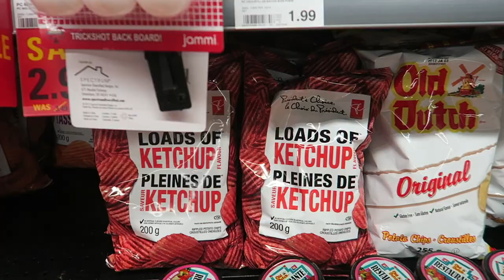SANTA'S WORKSHOP + SNOW!!! | VLOGMAS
I take a toy train to the North Pole, visit Santa's Workshop, and there's tons of fresh snow in Vancouver! Nice walk around Stanley Park and visiting the Bright Nights display.

► CAMERA EQUIPMENT

► ABOUT ME

Hi, I'm Julia Graf! I am a beauty and lifestyle content creator and social influencer, with my main focus on Youtube. I became interested in makeup when I was in college, and I saw it as a creative outlet for self-expression. The human face is my canvas.

On my channel you will find: makeup tutorials, celebrity looks, Halloween makeup tutorials, nail art, beauty reviews, fashion hauls, makeup hauls, cooking, healthy living, fitness and exercise, weight loss, decluttering, home decor, and life and travel vlogs.

I create all my videos entirely by myself - from creative inception, to filming, to editing: I am truly a One Woman Show.

I am Swiss and Canadian (dual citizenship) and live in Switzerland. I studied Political Science and International Development Studies at McGill University in Montreal, Canada. I speak German, English and French, and when I'm not working, I love to travel, cook, read and keep fit.